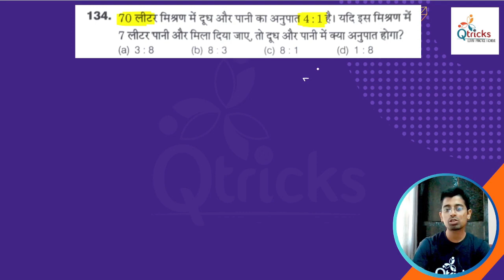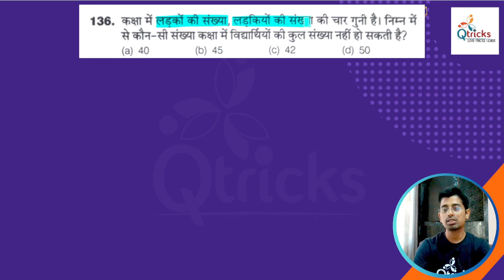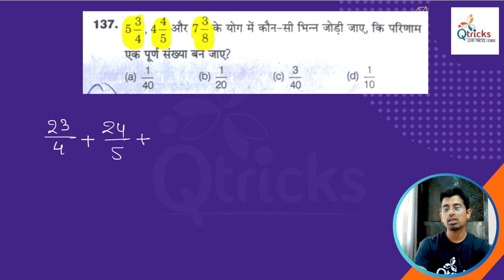Uttarakhand deled | uttarakhand deled maths |Uttarakhand deled 2024| Day -113